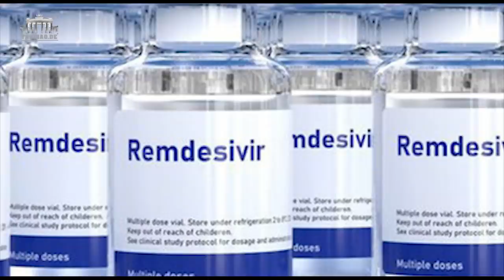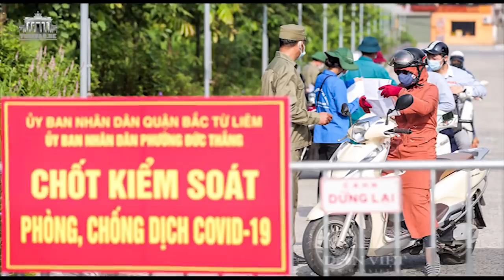Việt Nam tiêm chủng quá chậm chạp - Sài Gòn chở „ Hòm“ đi đốt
Vũ Hùng từ Berlin, CHLB Đức.